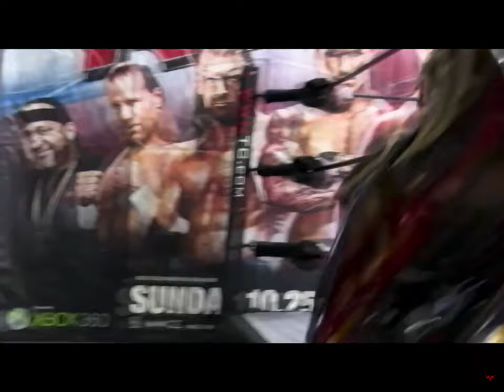“The Tokyo Monster” Kahagas vs Nick Quiñones - WWN Proving Ground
WWN Proving Ground in New Port Richey, Fl on April 1, 2022

“King of Battle”
Nick Quiñones

vs

“The Tokyo Monster”
Kahagas

Full show (Season 2, Week 5) now airing on WWNLIVE YouTube Channel

“Watch American Combat Wrestling live and on demand with your Club WWN subscription on WWNLive.com! Every SHINE Wrestling, Full Impact Pro Wrestling, American Combat Wrestling, Eddie Kingston’s Grindhouse, League Wars, Viva La Lucha, WWN Supershow and more for only $9.99 per month!”